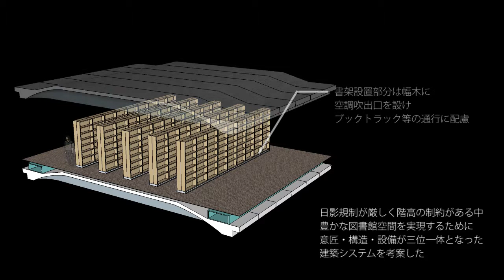【2014年日本建築学会作品選集新人賞】立教大学 ロイドホール［18号館］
立教大学　ロイドホール［18号館］
原田 由紀((株)日建設計設計部門設計主管)